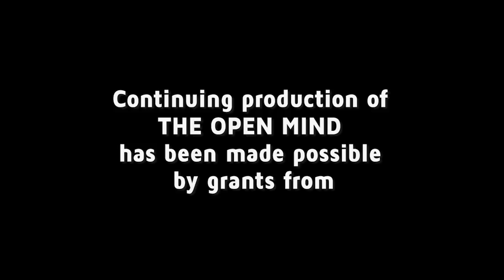Jeffrey Prescott on The Open Mind: Security, Nationalism, and the Four Freedoms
Our guest on this week’s episode of The Open Mind is Jeffrey Prescott, Executive Director of National Security Action and Senior Fellow at the Penn Biden Center for Diplomacy and Global Engagement. You may recall our conversation this year with General Stephen Cheney on our immediate homeland security challenges: nuclear, cyber, and environmental. Today we'll probe those challenges further. What are our gravest geopolitical risks, namely the proliferation of weapons and the potential for war?

Prescott served as Special Assistant to President Obama and was Senior Director for Iran, Iraq, Syria, and the Gulf States on the National Security Council. Together, we discuss his assessment of the strong man here at home, the revolt of the populists around the globe, the Iran retreat, and the ongoing North Korea diplomacy, and it's vast implications for world safety.